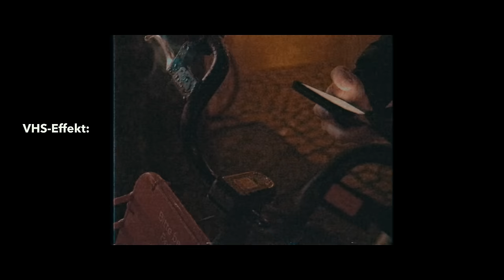YUNG LARRY feat. Pesh - KEIN PARA (Official Video)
Der ALPHA LAUCH ist zurück.

Folgt bitte unbedingt dem Model!!!

Der Larry ist bei funk.

PS: Yung Larry hat sein Funk Para für dieses Projekt an gemeinnützige Organisationen gespendet, die sich für Kinder ohne Para engagieren.

YUNG LARRY feat. Pesh – KEIN PARA  Songtext:

CHORUS:
Ich hab kein Para Para. No Money Money.
Mein Konto ist leer ohne Para Para.
Für Gucci, für Louis Louis.
Ich hab kein Kapital, Bra.

Para Para. No Money Money.
Ich hab no Money, Boy.

VERSE 1:
Bei mir ist der Bratan nicht so fett.
Ich schlaf im 90cm Bett.
Dein Wochenende: Bali oder Rom.
Mein Wochenende: Party am Balkon.

Du fährst Benza, 160k Bra.
Doch ich spar Bra, rolle mit dem Fahrrad.
22 Zoll Sitze aus Leder.
31 Zoll Gepäckträger.

Konto nix da, Konto Konto nix da.
Siehst du die Träne Glitzer Glitzer?
Hab mit Koka kein Money eingetrieben.
Mein Kontostand: 18,7.

CHORUS

VERSE2:
Baby komm, ich zeige dir die Welt.
Aber vor meiner Tür, für mehr hab ich kein Geld.
Muss es eine Gucci-Tasche sein?
In den Jutebeutel geht doch auch was rein.

Wir geh‘n Essen Babe, ein Abend nur für dich.
Hast du vielleicht Money Baby, meine Karte nimmt er nicht.
Ein Luxusleben kann ich dir leider nicht bieten.
Doch du bist nicht für Para, sondern für mich da geblieben.
Baby, wo bist du?

Konto nix da, Konto Konto nix da. (Sie ist nicht mehr da)
Konto nix da, Konto so wie Neymar.
So wie Neymar als er noch ein Kind war.
Wie Neymar als er noch Kind war.

CHORUS

C-TEIL:
Auf der Brust ne Pistolelele.
Monatsende keine Kohlelele.
Es wird Zeit, dass ich sparerere.
Brauche keine Gucci-Gürtelschnallelelele.

Monatsende keine Kohlelele.
Ja es wird Zeit, dass ich sparerere.
Brauche keine Gucci-Gürtelschnallelelele.

CHORUS